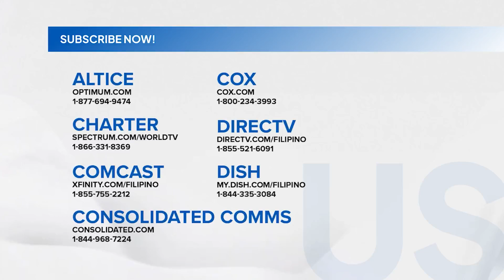Nasa 20 bahay, nasunog sa Barangay San Dionisio; 2, sugatan | Unang Balita